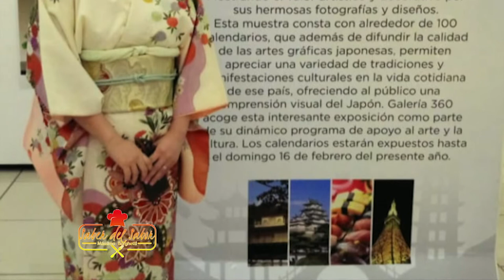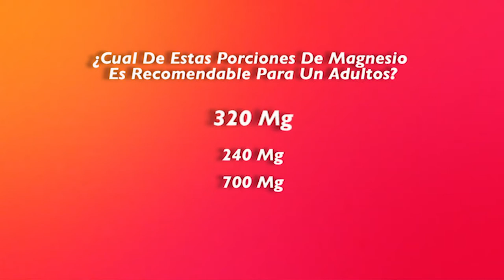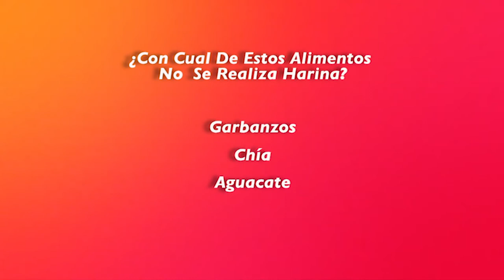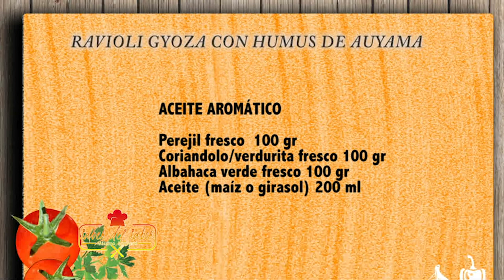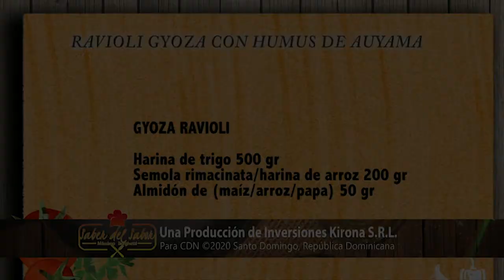Ravioli Gyoza con Humus de Auyama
Un jiaozi y también conocido como mandu, es un tipo de dumpling o empanada típico de la cocina china muy popular en China, Japón y Corea, así como fuera de Asia. Los jiaozi se elaboran rellenos de carne picada o verduras enrollados en una delgada y fina masa, que se suele sellar con los dedos.